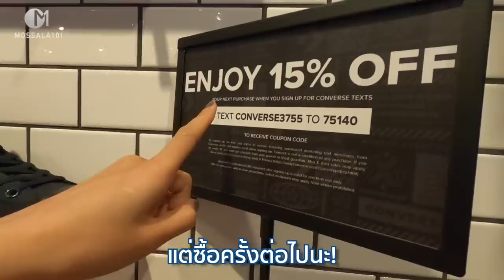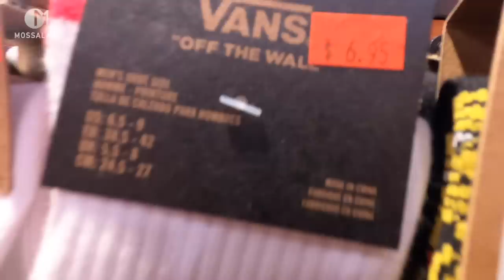ช้อปปิ้งรองเท้าถูกในอเมริกา Converse & Vans | Citadel Outlets ,LA มอสลา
รองเท้าแบรนด์อเมริกาในตำนาน Converse  และ Vans ราคาเอาท์เล็ต ในอเมริกา Citadel Outlets  เมือง Los Angeles รัฐแคลิฟอร์เนีย